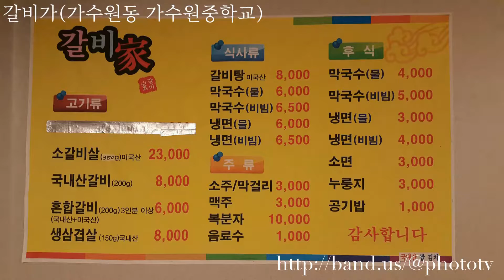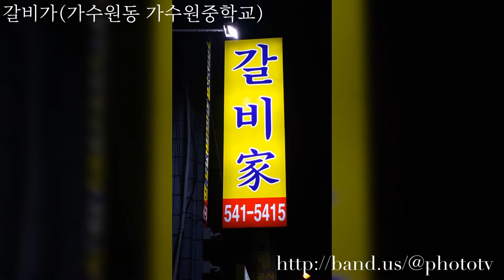대전맛집 가수원 갈비가 (돼지갈비 맛이 끝내줍니다)